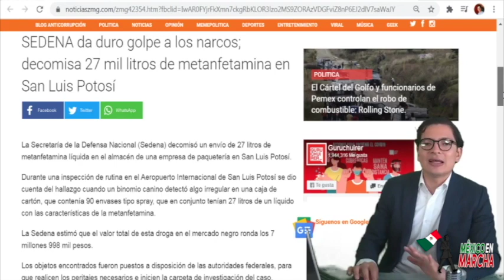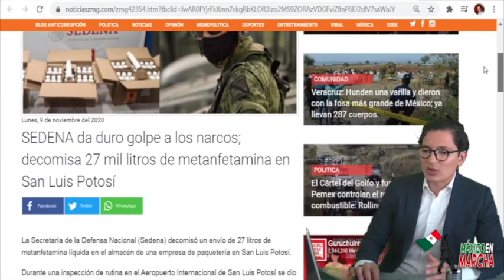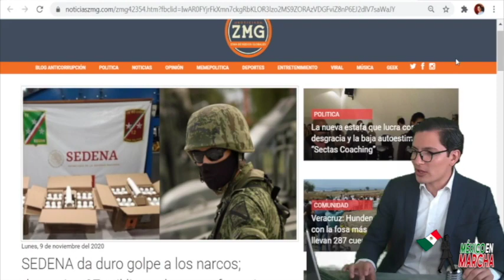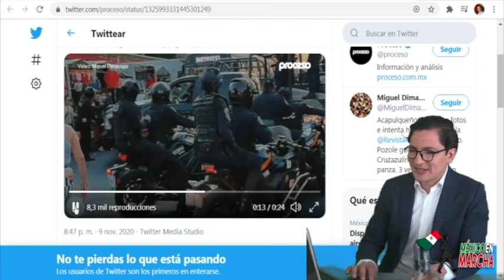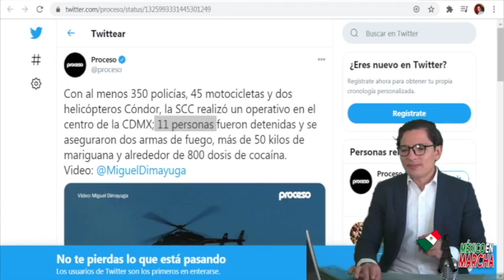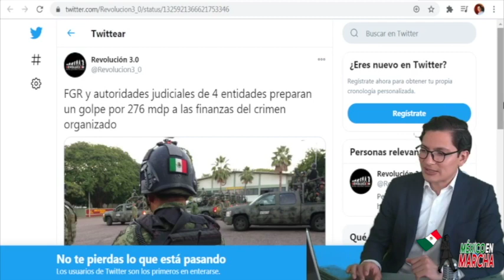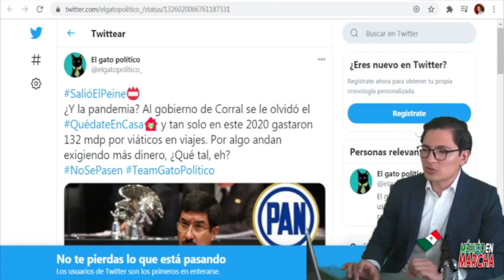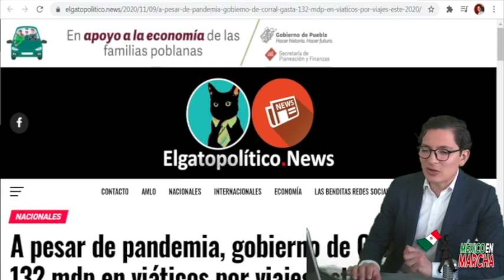Tremendos Moquetazos!! SEDENA Incauta Miles De Litros De 🏁Meta!! Se Les Acabó El Corrido!